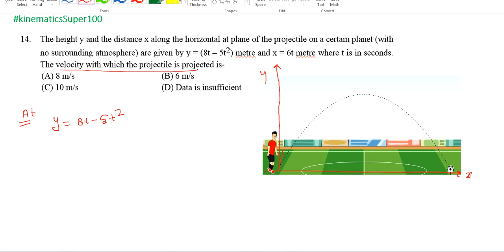The height y and the distance x along the horizontal at plane of the projectile on a certain planet